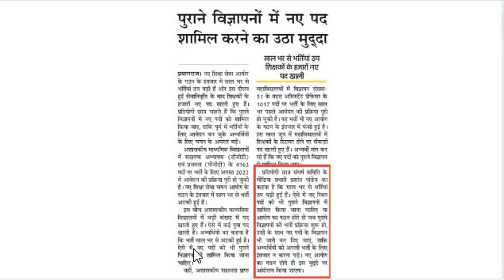Uphesc Assistant Professor (advt 51) 2023 Latest Updates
UPHESC Assistant Professor 2022 (Advt No 51) General Studies Test | uphesc gk paper practice set. UPHESC Assistant Professor 2022 (Advt 51) General Studies Mock Test | uphesc gk paper practice set.

UPHESC Assistant Professor 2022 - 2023 (Adv 51) General Studies Test | UPHESC GK Paper 1 Mock Test.